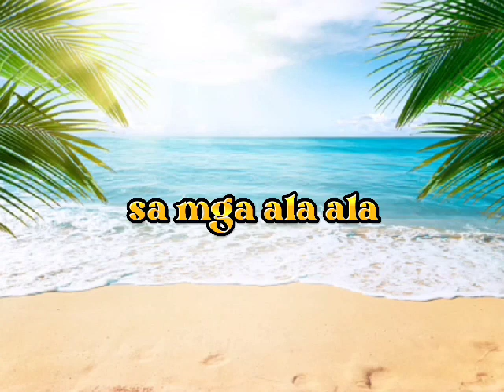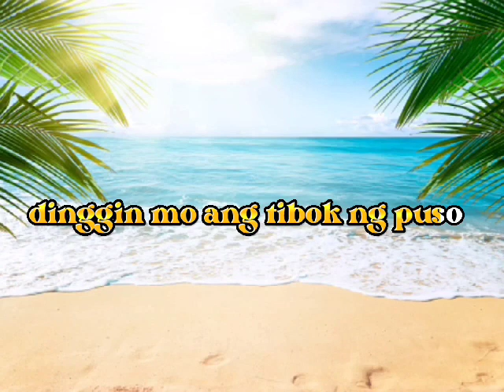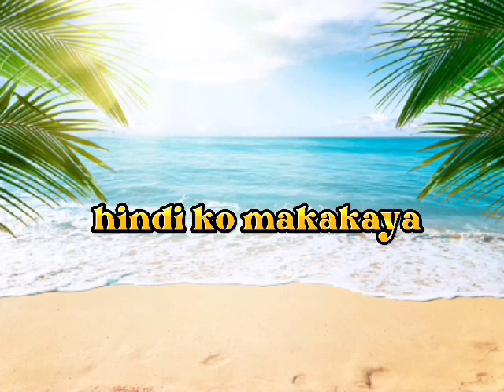Labis na Nasaktan Karaoke/instrumental song by Jennilyn Yabu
Ginawa KO tong karaoke na ito para sa mga naboboring na pwede nilang kantahin kapag wala silang ginagawa sa bahay, Hindi pwd gamitin ng kahit sino man itong instrumental na aking ginawa...